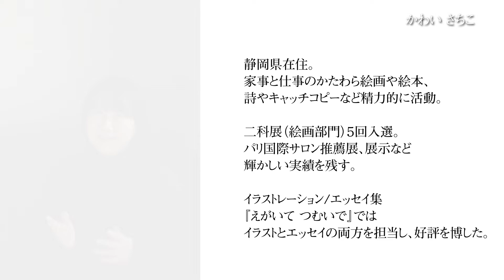イラストレーター かわいさちこ【作家紹介】LIVE ART JAPAN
「ライブアートジャパン」登録アーティスト紹介
イラストレーター かわいさちこ

静岡県在住
家事と仕事のかたわら絵画や絵本、詩やキャッチコピーなどの公募にチャレンジしてきました。
どれも楽しいということだけで長い間続けることができました。
これからも絵画や言葉を通じて人と繋がっていければ幸いです。

1987　浜松市絵画教室で油彩を学ぶ
1996　自由美術展入選
2000～2001・2004～2006　二科展（絵画部門）５回入選
2002　パリ国際サロン推薦展、展示
2009　講談社あらしのよるに15周年記念・イラスト部門優秀作品選出
2013　株式会社山田養蜂場『ミツバチの絵本』チャリティーカレンダー掲載
2020　RECTO VERSO GALLERY 「Graphic Art exhibitionクリエイティブ表現の現在」出展/東京日本橋
2021　日本の美術全国選抜作家展出展（東京上野の森美術館）
紡ぐ者たち未来につなぐ創造のエール出展（せんだいメディアテイク）
国際平和美術展出展（東京芸術劇場/ニューヨークカーネギーホール）
『えがいて　つむいで』初出版　イラストレーション/エッセイ
2022　RECTO VERSO GALLERY 『Graphic Art exhibition 「2022.March」クリエイティブ表現の現在』出展予定/東京日本橋

amazon『えがいて　つむいで』

◆LIVE ART JAPAN プロジェクトとは◆
画家さんが気軽に絵を売るための、
ひとつの提案として生まれた静岡発のWEBサイトです。
詳しくは以下ホームページのURLを参照下さい。
登録されてるアート作家の絵を
特選印刷＆額に入れてあなたのお家に発送、販売する
LIVE ART JAPAN 事業を運営開始。
それに伴い地元静岡の芸術を中心に動画で紹介してます。

【審査はございますがアーティスト登録無料】
画家さんのご登録をしております。
売れた際にマージンが作家さんに入る制度になります。
お気軽にご応募下さい。
絵をお手軽価格で購入したい方も是非当サイトをご覧ください。
◆AMT YouTube Channel（AYC）◆
この動画は静岡市のデザイン会社 AMT（エー・エム・ティー）の
◆静岡のART（アート）を紹介する動画
◆社員の様子がわかるノンジャンルな動画
を毎週1本を目標に配信開始！！
（チラシ、カタログ、POP、web等 ご相談ください）
会社のスタッフブログも更新してますので
是非ご覧になって下さい。
・WEB制作のプロが便利ネタを紹介！
・弊社社員が他愛もない日常をつぶやいております。